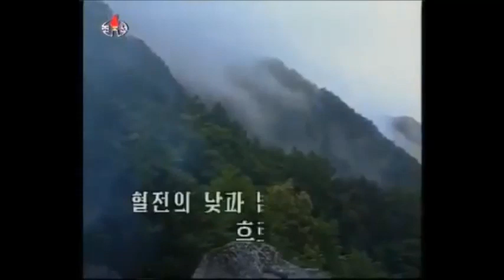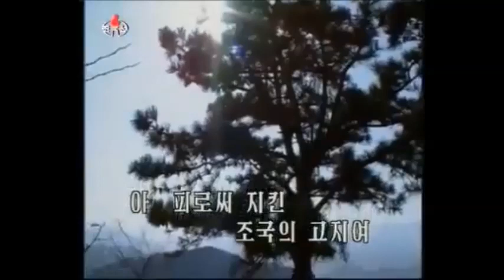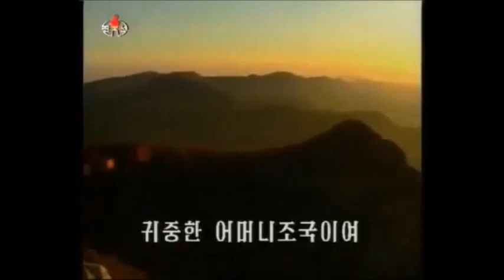Pochonbo Electronic Ensemble - 전승의 메아리 (The Echo of War Victory) ★ 2nd version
Female solo - Jo Kum Hwa || Pochonbo Electronic Ensemble Vol. 158
Information about singers was taken from the Farside Music Company catalog. They wrote "Female solo Jo Kum Hwa", but there is another voice.

Название на русском - "Эхо победы". Тип исполнения по имеющемуся у меня каталогу: женское соло - Чо Гым Хва, однако в песне слышен ещё один голос. || Ансамбль электронной музыки Почхонбо, альбом №158